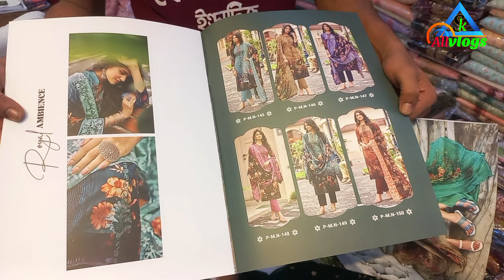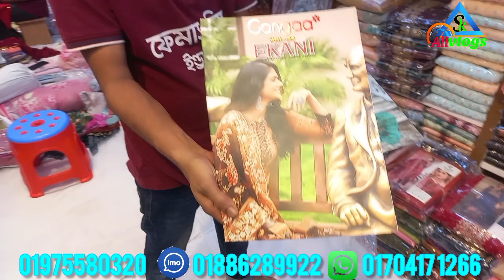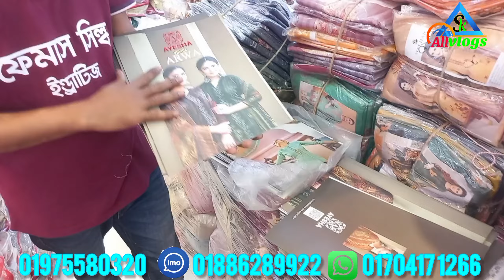ঈদ স্পেশাল ইন্ডিয়ান থ্রিপিস | New Indian three piece collection | All Vlogs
ঠিকানা
🏠ফেমাস সিল্ক ইন্ডাস্ট্রিজ
সেকশন ১১, ব্লক সিটি, রোড ১১, লাইনে ১ দোকান নং -১( বড় মসজিদের দক্ষিণ পাশে) মিরপুর, ঢাকা ১২১৬
🚺 নতুন ব্যবসায় ইচ্ছুক বেকারদের জন্য থাকছে বিশেষ সুযোগ-সুবিধা।
1️⃣ সারাদেশে কুরিয়ার-কন্ডিশনে পাইকারি বিক্রয় করা হয়।
2️⃣ অর্ডার কনফার্ম করতে এক হাজার টাকা বিকাশ করে বাকি টাকা ট্রান্সপোর্ট/কুরিয়ার এজেন্সি থেকে প্রডাক্ট বুঝে নেয়ার সময় পরিশোধ করুন।
👉 আপনার পণ্য কিংবা প্রতিষ্ঠানের বিজ্ঞাপনের জন্য বা ভিডিও করতে যোগাযোগ করুন:-
আমাদের পেইজে Follow দিন,নিত্য-নতুন পাইকারি মার্কেট সন্ধান পেতে:-
প্রিয় দর্শক, দেশের প্রথম ও বৃহত্তম ব্যবসায়িক ধারণা ভিত্তিক অনলাইন পাইকারি মার্কেটপ্লেস “All Vlogs" । সরাসরি প্রস্তুতকারকের থেকে কম দামে পণ্য পাইকারি ক্রয়ের  সুবিধা প্রদানের লক্ষে আমাদের এই কার্যক্রম। যাতে করে ব্যবসায়ি এবং নতুন ব্যবসায় ইচ্ছুক বেকার ভাই-বোন ব্যবসা করে স্বাবলম্বি হতে পারে।
📵বিশেষ সতর্কীকরন:-আমাদের উদ্দেশ্য শুধুমাত্র সন্ধান দেওয়া।পণ্য ক্রয়-বিক্রয় এবং আর্থিক লেন-দেন সর্তক থাকুন।ক্রেতা বিক্রেতার কোন জটিলতা দ্বায় "All Vlogs " কর্তৃপক্ষ নিতে বাধ্য থাকবে না।